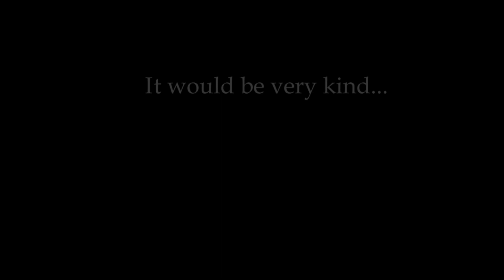Midweek at the Citadelle 14 Priceless Plumbing!!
Today Rols and Suzie earn their Chateau 'badge of honour' as they tell a tale about their interesting plumbing.

If you are interested in helping with the renovation and historical research of this, once neglected but now much loved, 15th century château you can see us at :-

We have been asked by a number of our followers to provide an Amazon wishlist:-

6 Rue de La Citadelle
Coulonges-Thouarsais
Deux-Sèvres
France 79330